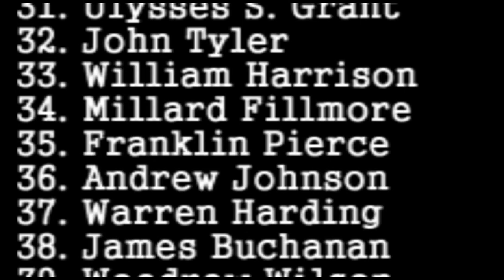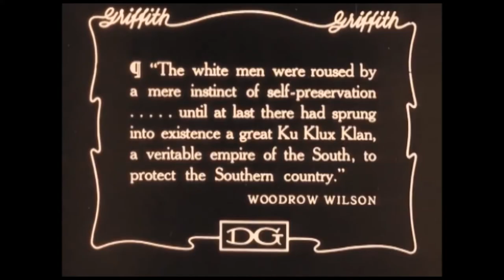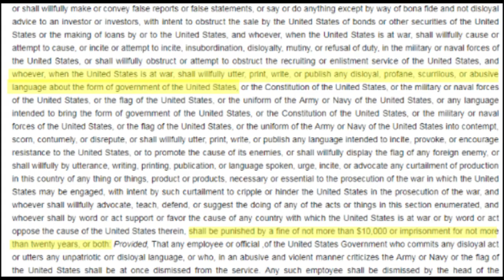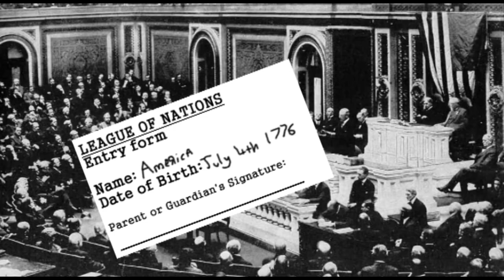Woodrow Wilson Hate Day (2018)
A day where we are all united in our hatred of a terrible man.